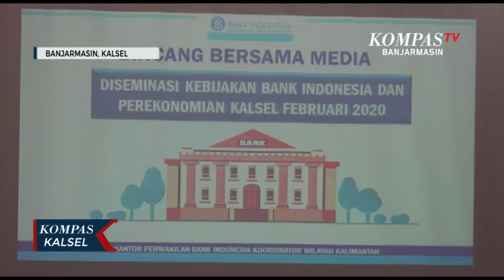Ekonomi Kalsel Terdampak Virus Corona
BANJARMASIN, KOMPAS.TV - Virus corona yang menyebar di cina, turut memberi dampak negatif pada pertumbuhan ekonomi kalimantan selatan.
Kantor Perwakilan Bank Indonesia Kalimantan Selatan menyatakan akibat wabah tersebut memang terjadi perlambatan pertumbuhan ekonomi khususnya di sektor tambang dan CPO di kalsel.
Hal itu diduga akibat terganggunya perekonomian cina yang masih berupaya menangani virus korona.
Meski demikian dampaknya masih tidak signifikan, dan diprediksi akan kembali membaik.
Bank indonesia menyatakan kondisi ini dapat kembali normal selama virus korona dapat diatasi pada semester pertama 2020.